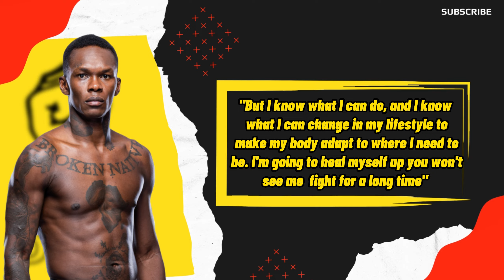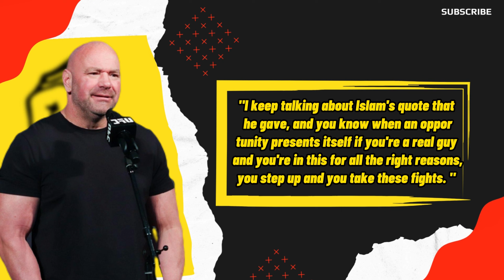Bo Nickal Disappointed with UFC for Chimaev Fight. Dana White loves Makhachev's mindset.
The UFC Apex and Performance Institute will permanently display the powerful words of Islam Makhachev, according to UFC President Dana White. The motivational quote by Makhachev captures the real attitude of a fighter. Khamzat Chimaev, meanwhile, has a surprising task for Kamaru Usman. Bo Nickal also regrets a chance lost and expresses disappointment. Adesanya talks about his future in combat sports while highlighting the significance of taking care of oneself. Watch this space for more UFC-related news!

Todays News:

0:00 Intro.

0:02 Kamaru Usman Unfazed by Underdog
Status Against Khamzat Chimaev.

2:09 Conor Supports israel Adsanya's
decision to take break from fighting.

3:34 UFC President  Dana White Honors
Islam Makhachev's Quote.

5:00 Bo Nickal Disappointed by UFC for
not calling him to Fight Chimaev.

5:58 Ending.